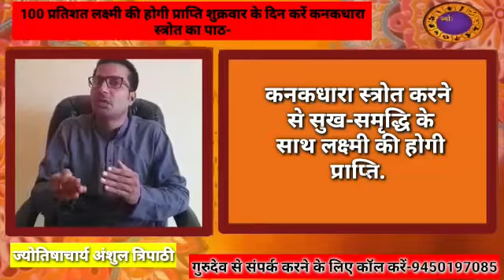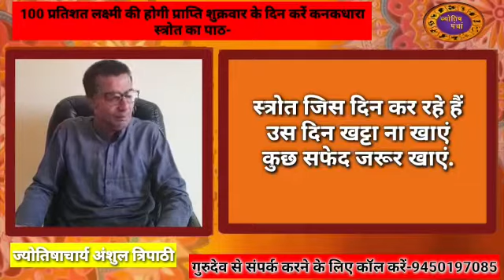Dhan Prapti Mantra: इस मंत्र का जाप दौड़ी आएंगी मां लक्ष्मी | Mahalaxmi Dhanprapti Mantra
Dhan Prapti Mantra: शुक्रवार करें इस मंत्र का जाप मां लक्ष्मी पैसों से भर देंगी तिजोरी | कनकधारा स्तोत्र पाठ कैसे करें | अपार धन संपदा के लिए पढ़ें कनकधारा स्तोत्र

गुरुदेव से संपर्क करने के लिए कॉल करें - 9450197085, 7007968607

मदार के पौधे का ये उपाय खोल देगा आपकी बंद किस्मत, कभी नहीं होगी पैसों की दिक्कत